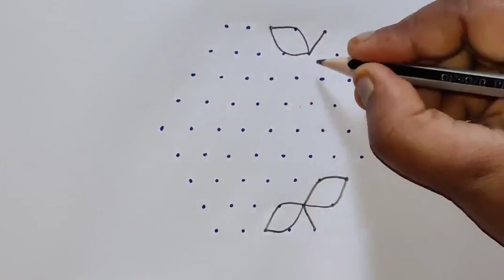9 to 5 dots beautiful rose rangoli design | Chukkala Muggulu